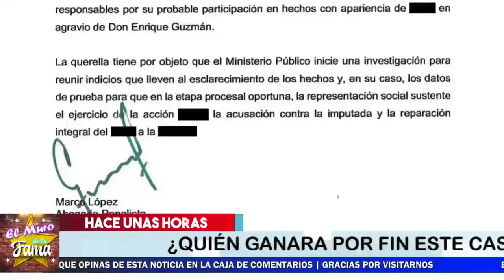🔴🔥 ¡ Frida Sofia Y Enrique Guzman Se Agarran Del chongo 𝗕𝗜𝗘𝗡 𝘆 𝗕𝗢𝗡𝗜𝗧𝗢. 😡💥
Asi fue el D3SCAR0 de Enrique Guzman En Contra de Frida Sofia

¡ BIENVENIDOS ‼️